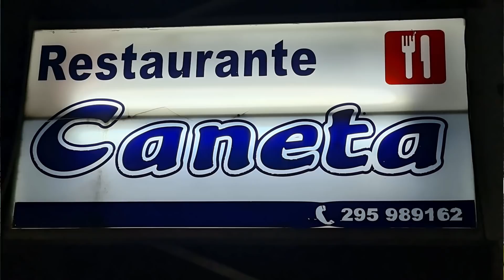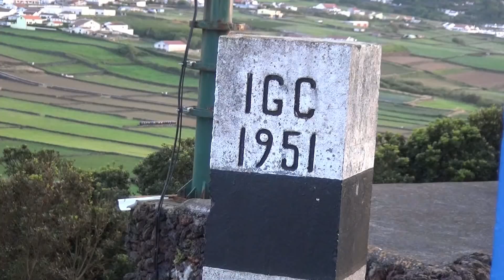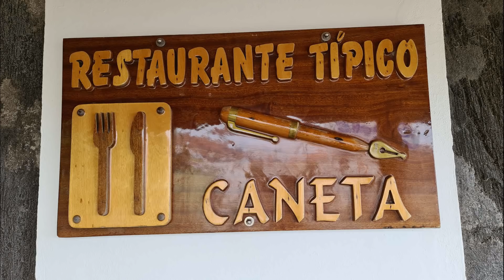Faria promete me uma viagem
Pico Matias simão